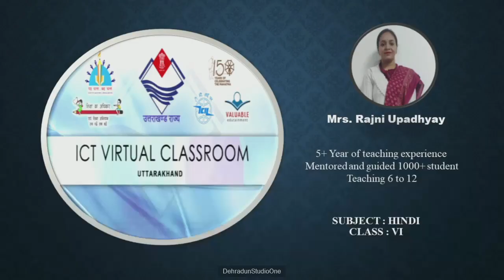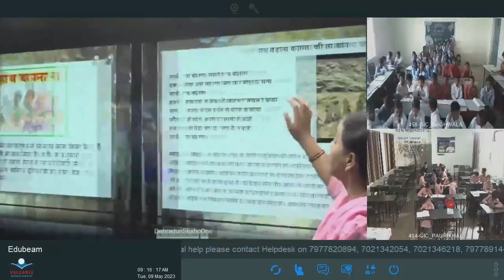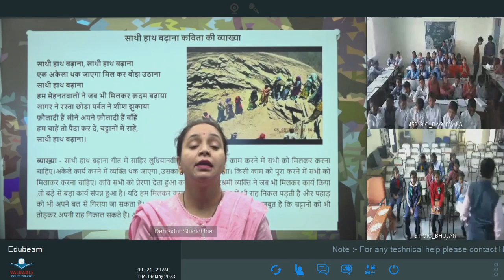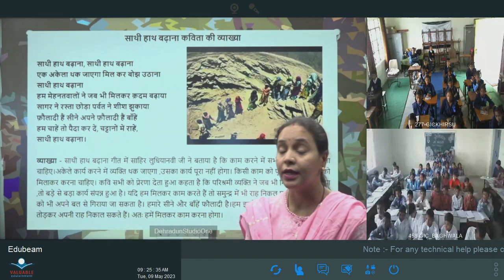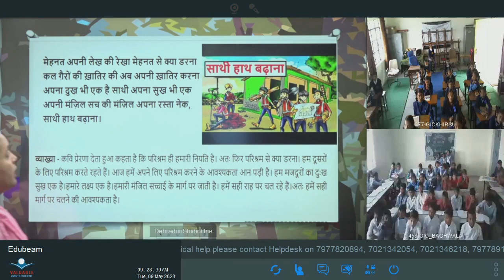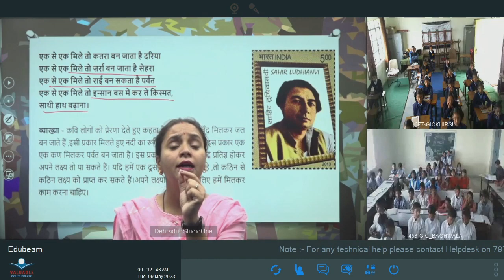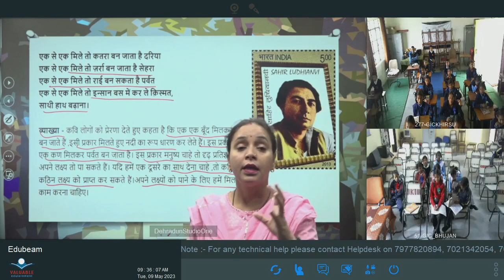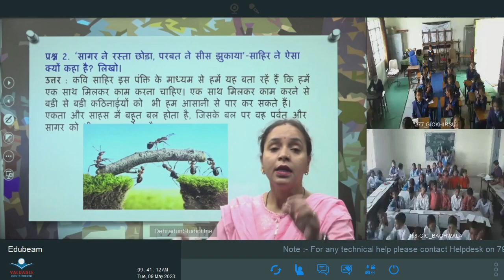कक्षा: 6, विषय: हिंदी, भाग:21 (09.05.2023) आईसीटी वर्चुअल क्लास रूम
09052023_09.10 To 09.45 _Hindi_Sathi Hath Badhana_Mrs.Rajni Updhayay_VI_Part 2